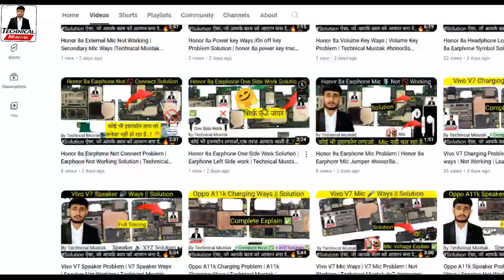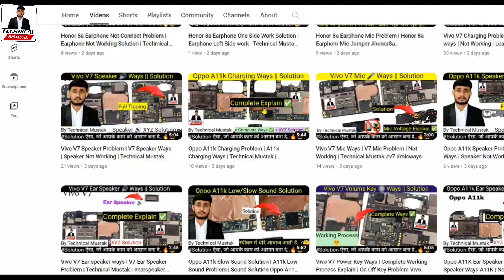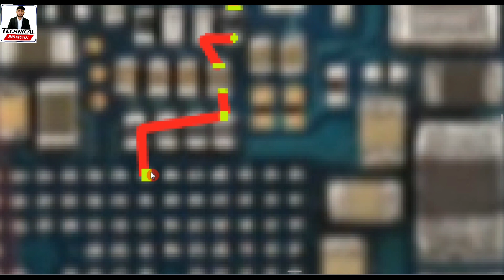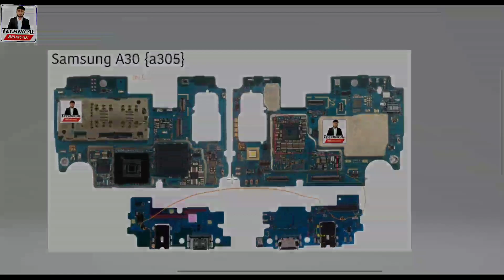Oppo A3s {cph1803} earphone mic not working solution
oppo a3s earphone mic solution
oppo a3s earphone mic track